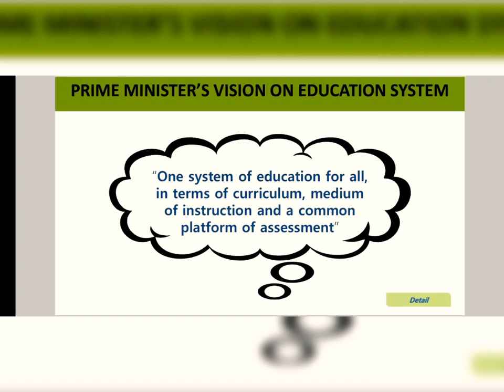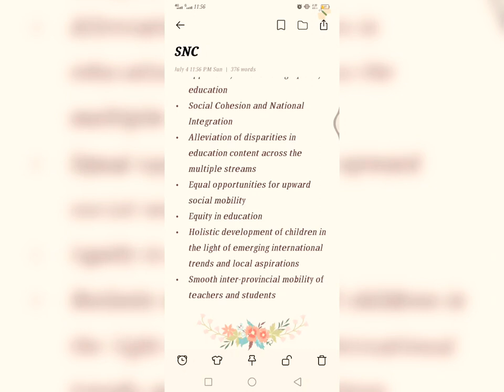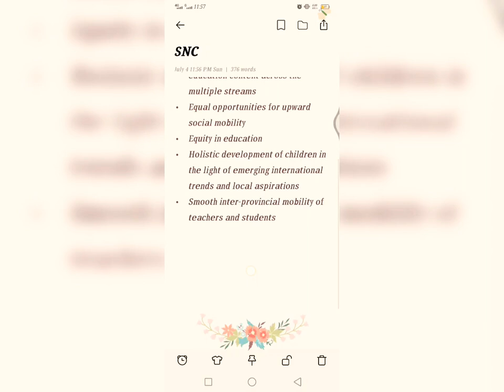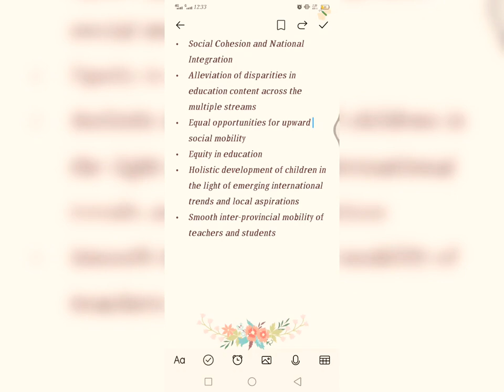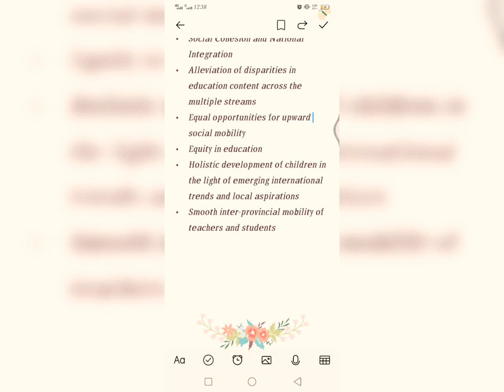Introduction to SNC Single National Curriculumایس این سی کا تعارف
Introduction to SNC Single National Curriculum (Its Background,  Its Need and Importance, Its Objectives, Its Complications)
This Video deals with SNC Single National Curriculum.
it discusses
1. What's curriculum?
2. What's SNC?
3. What is its background?
4. What's is Need?
5. What's its importance?
6. What are its objectives?
7. What are its complications?
8. Critical Overview of SNC

*In a brief way, a Complete Chapter of SNC has been discussed in the video.
* All the teachers must watch this Vedio.
This will be beneficial for all the teachers especially PSTs.
ایک قومی نصاب (ایس این سی) کا تعارف ،
ایک قومی نصاب کا پس منظر،
 اس کی ضرورت و اہمیت،
اس کی اغراض و مقاصد
کیا یہ نصاب جدید دور کے تقاضوں کے مطابق ہے؟
کن ترقی یافتہ ممالک کے نصاب سے ہم آہنگ ہے؟
کون سے طریقہ تدریس اپنائے جائیں گے؟
کن تعلیمی اداروں میں رائج کیا جائے گا؟
یہ کب، کیسے،اور کیوں رائج کیا جائے گا؟
اس پر ہونے والے اعتراض کیا ہے؟
اس میں کن باتوں کو نظر انداز کیا گیا ہے؟
ان سب اور بہت سے سوالات کے جوابات اس ویڈیو میں۔۔